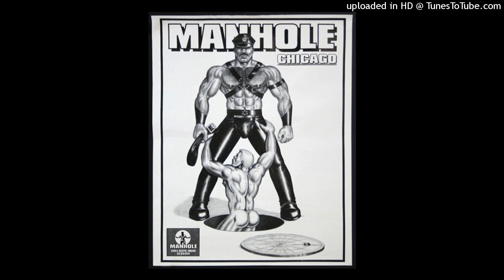Bono & Mary J. Blige - One (Remix)